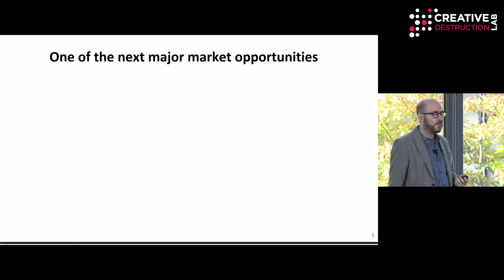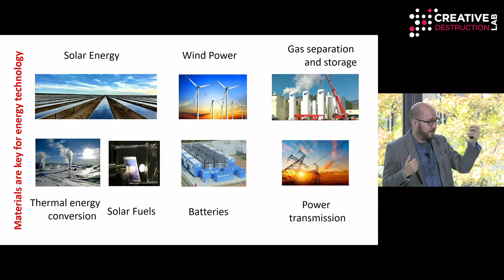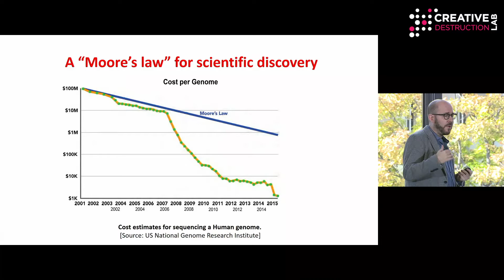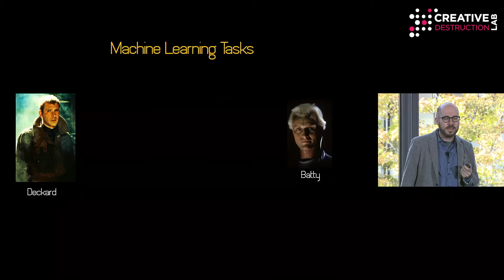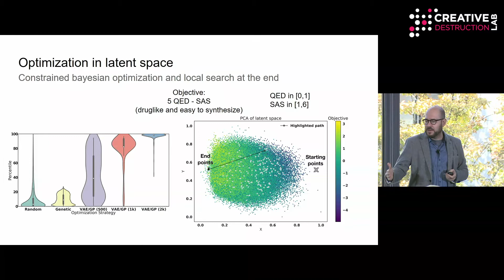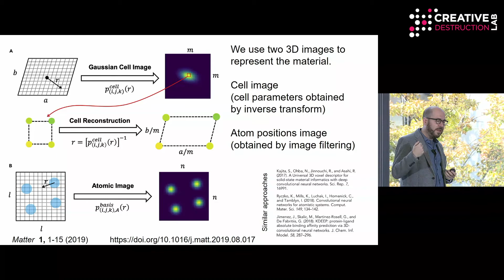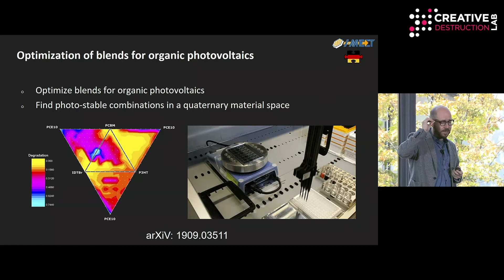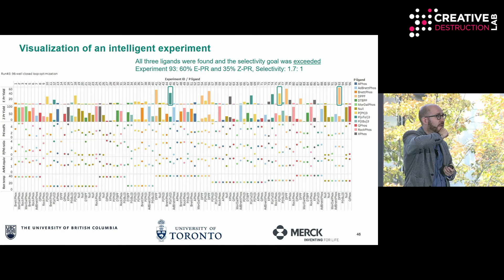Alan Aspuru Guzik - The Materials for Tomorrow, Today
Machine Learning and the Market for Intelligence
A Conference by Creative Destruction Lab
at the Rotman School of Management on October 24, 2019

Machine Intelligence & Health
The Materials for Tomorrow, Today
Alán Aspuru-Guzik, Professor, University of Toronto

Alán Aspuru-Guzik’s research lies at the interface of computer science with chemistry and physics. He works on the integration of robotics, machine learning, and high-throughput quantum chemistry for the development of materials acceleration platforms. These “self-driving laboratories¨ promise to accelerate the rate of scientific discovery, with applications to clean energy and optoelectronic materials. Professor Aspuru-Guzik also develops quantum computer algorithms for quantum machine learning and has pioneered quantum algorithms for the simulation of matter. He is jointly appointed as a professor of Chemistry and Computer Science at the University of Toronto. Additionally, he is a faculty member of the Vector Institute for Artificial Intelligence. Previously, he was a full professor at Harvard University, where he started his career in 2006. Professor Aspuru-Guzik is currently the Canada 150 Research Chair in Quantum Chemistry as well as a CIFAR AI Chair at the Vector Institute. Among other awards, Professor Aspuru-Guzik is a recipient of the Google Focused Award in Quantum Computing, the MIT Technology Review 35 under 35, and the Sloan and Camille and Henry Dreyfus Fellowships. A fellow of the American Association of the Advancement of Science and the American Physical Society, he is also a cofounder of Zapata Computing and Kebotix, two early-stage ventures in quantum computing and self-driving laboratories, respectively.

The Creative Destruction Lab is a seed-stage program for massively scalable, science-based companies. Its nine-month program pairs founders with experienced entrepreneurs and investors to set focused, measurable objectives with the goal of maximizing equity-value creation. Founded in 2012 by Professor Ajay Agrawal at the Rotman School of Management at the University of Toronto, the program has now expanded with locations in Vancouver, Calgary, Montreal, Halifax, Oxford, and Paris.

CreativeDestructionLab.com